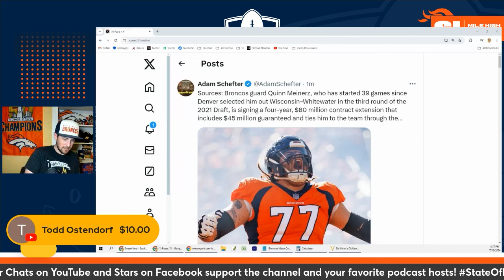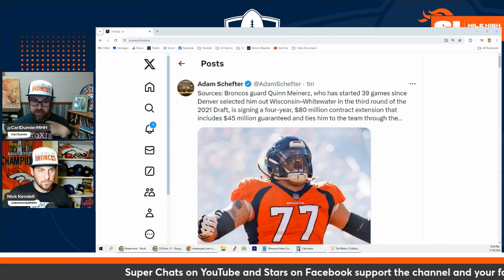Gut Reaction: Quinn Meinerz Massive New Contract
The Denver Broncos signed Quinn Meinerz to a massive new contract. The Mile High Huddle Podcast was live when the news broke.

Scott Kennedy:  @ScottKennedy

Sunday - 6:00 p.m. Mile High Huddle Podcast
Monday - 7:30 a.m. Broncos for Breakfast
Monday - 6:00 p.m. Mile High Huddle Podcast
Tuesday - 6:00 p.m. Building the Broncos
Wednesday - 7:30 a.m. Broncos for Breakfast
Wednesday - 6:00 p.m. Mile High Insiders
Thursday - 6:00 p.m. Mile High Huddle Podcast
Friday - 6:00 p.m. Dove Valley Deep Divers
Saturday - 6:00 p.m. Orange and Blue View